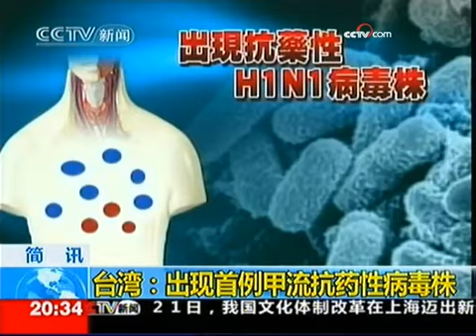《东方时空》（2009-10-21） - part 12